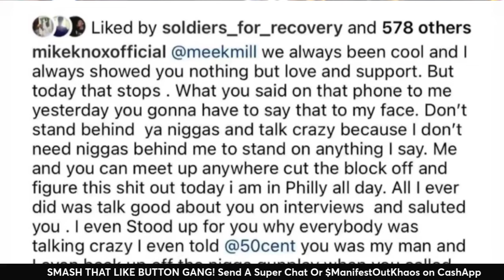🔴Philly Rapper Mike Knox THREATENS Meek Mill!|”Say It To My Face Meek!”|Meek RESPONDS!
Things seem to be getting more and more difficult for Meek Mill each day ever since his name was mentioned in Court Documents in Diddy’s Case as being an alleged Lover of Puff’s! Meek has often responded and tried convincing the internet that he wasn’t moving in that direction in life trying to stop the internet from constantly slandering him for his alleged G*y fiascos! Now accordingly to Philadelphia’s own Mike Knox him and Meek Mill talked over the phone and Meek got real disrespectful with him! Mike now wants Meek to see him face to face in a new Instagram Post so he can change Meek’s temperature! Do you think that this activity is necessary right now for Meek Mill? Will Meek Mill show us his hidden Gangsta?

JOIN THE TOWN OR IT’S UP!
Follow all of these!